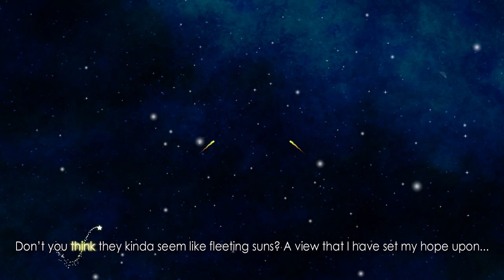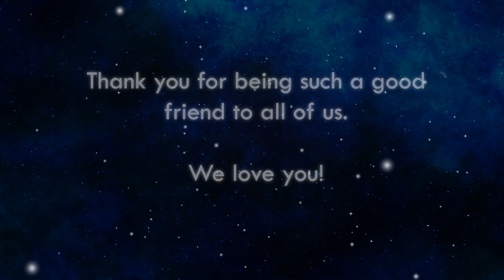Light Lag 「COVER」 ♥ HBD SHANNON!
“When life gives you lemons, make them the happiest fruit in the world.”

Happy Birthday, Shannon!
You are so selfless, forgiving, considerate, open-minded, beautiful, cute, funny and incredibly talented… but not as much as I am.

JOKES ASIDE! //slapped

If there is anything that makes me regret having moved away from Tokyo, then it’s not being able to visit Disneyland, to go to karaoke or to pose in Purikura with you anymore.
We just randomly hung out… as if it was the most normal thing in the world. But actually, it was so special! Thank you so much, Shannon, for this unforgettable time and unbreakable friendship.

A big thank you to Justin, Lucy, “Beethoven”, Rin and of course, Tj!
Lucy was super busy and still, she managed to collaborate on the lyrics and to record these stellar vocals!
And Justin... WHY IS HE SO WONDERFUL?! WHY IS HE SO PRO?! It will forever remain a mystery.
(I’m really sorry for the mix! You deserve something so much better, but I was under a lot of time pressure in the end! Q_Q)

Much love,
Panda

Original by

✩ Music, Lyrics, Chorus: DECO*27
✩ Vocals: Topi

Cover by